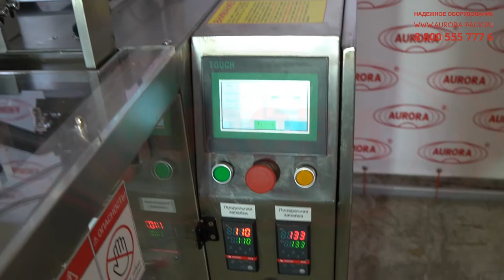Автоматический моноблок для фасовки полимерного клея в саше пакеты «МАСТЕР»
В данном видео показан принцип работы автоматического  моноблока для фасовки полимерного клея в саше пакеты «МАСТЕР»

Описание:

Высокопроизводительная фасовочно-упаковочная машина «МАСТЕР» - это универсальный мини-комплекс, предназначенный для расфасовки вязких и густых продуктов в трехшовные пакеты «саше». Установка подходит для фасовки термоотверждаемых продуктов, таких как клей на основе глины и другие. В качестве материала пакета может использоваться фольгированная пленка различной толщины.

Моноблок автоматически выполняет размотку пленки, формование пакета, фасовку продукта, запайку пакета, отрезание и создание европробоя. Установка оснащена высокоточным дозатором поршневого типа. В данной модели регулятор давления сжатого воздуха (блок подготовки воздуха) находится во внутренней части корпуса дозатора. В состав узла включена емкость для подачи продукта. Машина оснащена удобной панелью управления и встроенным счетчиком готовой продукции.

С более подробным описанием данного оборудования Вы можете ознакомиться на нашем сайте по ссылке

Характеристики:

Отрасль: Химия;
Тип продукта: Поликлей;
Материал тары: Фольгированная пленка;
Тип укупорки: Запайка;
Толщина пакета, микрон: 115;
Количество швов, шт: 3;
Производительность, шт/мин: 10;
Дозировка, мл: 50-550;
Погрешность дозирования, %: 2;
Потребляемая мощность, кВт: 3;
Напряжение, В/Гц: 220/50;
Габаритные размеры (ДхШхВ), не более, мм: 1750х1000х2050;
Масса, кг: 265;
Рекомендуемая температура запайки, °C: 195.

Какие задачи решает оборудование для фасовки в пакеты, выпускаемое компанией "АВРОРА"?

Высокотехнологичное оборудование для упаковки в пакеты типа «дой-пак», поставляемое нашей организацией и вводимое в эксплуатацию нашими специалистами, обеспечивает не только автоматическую реализацию полного цикла упаковки продукции — от формирования пакета до выхода упакованного товара, но и выполнение комплекса других стратегических задач производства:

• Увеличение товарооборота и прибыли предприятия;
Машины формируют ровные пакеты и реализуют аккуратную обрезку шва, что обеспечивает привлекательность упаковки, которая является одним из ключевых критериев выбора товара потребителем.

• Сохранение потребительских свойств продукта;
Надежно закрытая упаковка обеспечивает сохранность продукта в полном объеме при транспортировке, хранении и реализации.

• Эффективность оснащения предприятия;
Все установки поставляются с адаптацией под конкретное производство: с оснащением подходящим типом дозирующей системы и оптимальным набором дополнительных опций.

• Облегчение труда персонала;
Машины, предлагаемые нашим предприятием, оснащены высокоинтеллектуальными и эргономичными системами управления, обеспечивающими максимальное удобство для работы обслуживающего персонала.

• Бесперебойность производственного цикла;
Данные упаковочные установки оснащены системами оповещения о возникновении неисправностей и любых отклонений от нормального хода процесса. Это позволяет своевременно реагировать на появление сбоев, не допуская простоев производства.